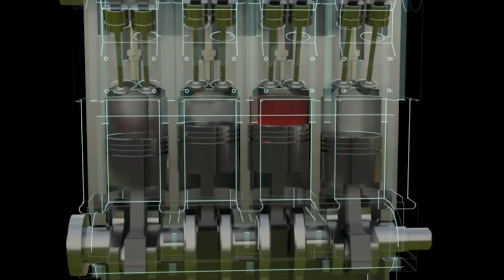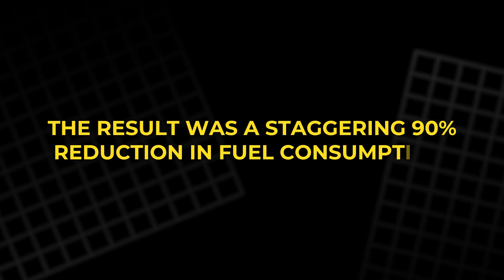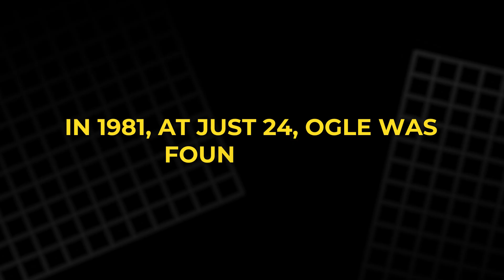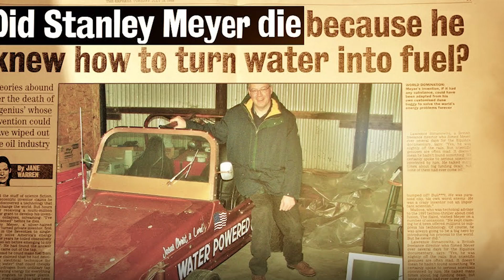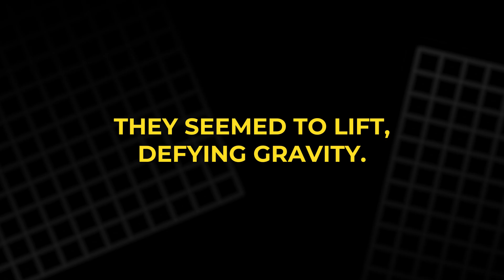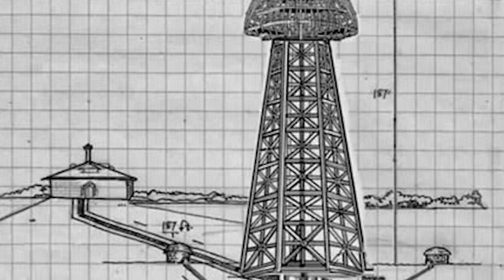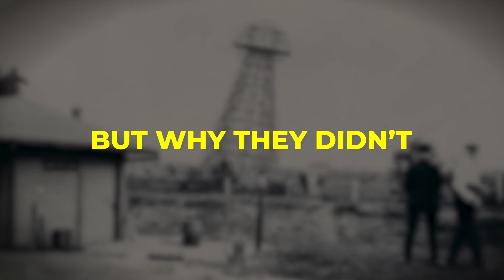From Cancer Cures to Water-Powered Cars: The Lost Tech That Could've Saved Us!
In this video, we dive deep into the incredible inventions that could have transformed our world but were suppressed, erased, or destroyed by powerful forces. From Tom Ogle’s fuel-efficient car that ran on vapor to Royal Raymond Rife’s cancer-curing machine, these innovations posed a threat to industries that profited from the status quo. Discover the hidden truths behind these lost technologies and the inventors who were silenced. Could these ideas have changed the future? Watch to find out why they were buried and what might have been if these game-changing discoveries were allowed to thrive.